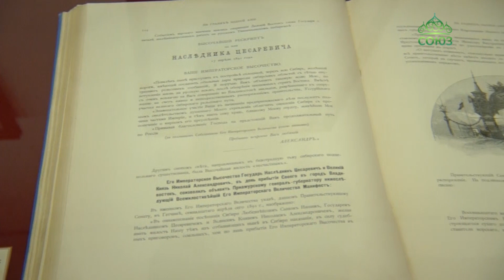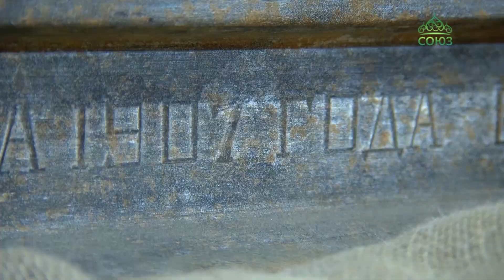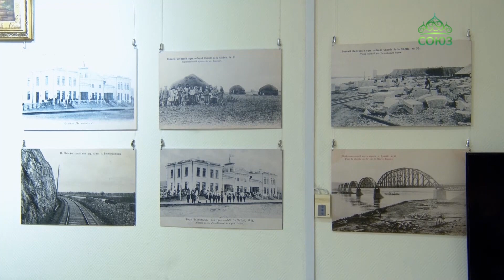130 лет исполнилась Транссибирской магистрали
130 лет исполнилась Транссибирской магистрали: строительство этого железнодорожного пути было заложено святым царем-страстотерпцем Николаем Вторым, а модернизация магистрали продолжается и в наши дни. В юбилейный год в Екатеринбургской епархии подготовили выставку, посвященную главной транспортной артерии страны.